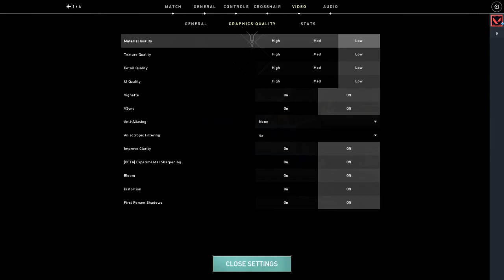Valorant | Intel UHD | i3-1005G1 | 8GB Ram | Benchmark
Testing this game on1366X768 ON HIGH MEDIUM AND LOW Settings
Spec
CPU :  i3-1005G1
SSD : M.2 SSD
Gpu : intel UHD
Intel core i3 10TH GENERATION
Recording
Msi After Burner
8Gb Ram ddr4